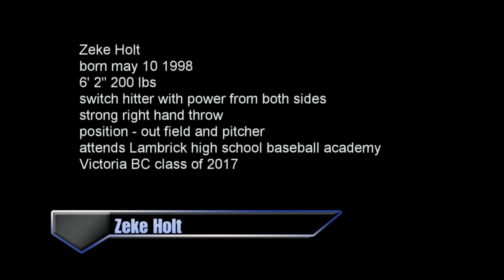zeke holt player profile